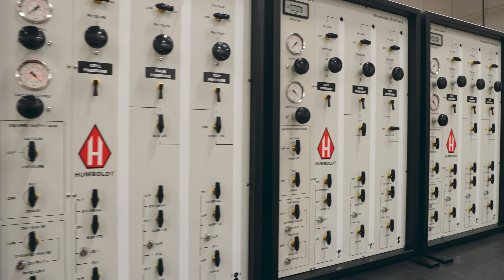Humboldt Mfg Co - About US - Construction Material Testing Equipment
Humboldt manufacturing, established in 1909, is a world leading supplier of material testing equipment for testing of soil, concrete, cement, asphalt, and aggregate.

Our corporate office along with our 70,000 sq ft manufacturing and warehouse facility is located in Elgin IL. Our Nuclear gauge manufacturing, research and product development office is located in Raleigh NC.

Our knowledgeable sales and technical departments work together to help you choose the ideal equipment, as well as provide installation, trouble-shooting and calibration services to ensure your equipment is in compliance.